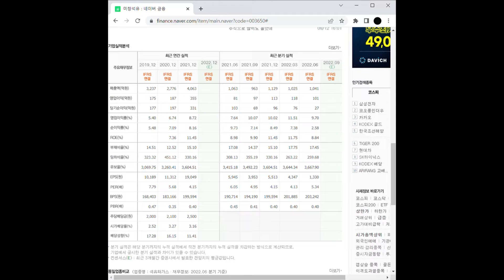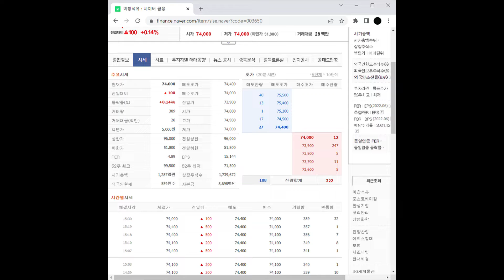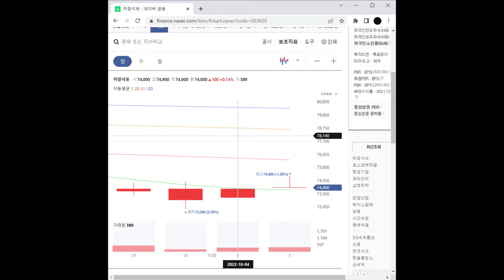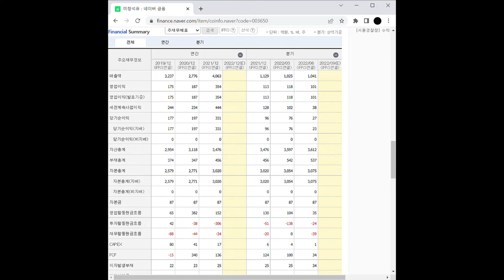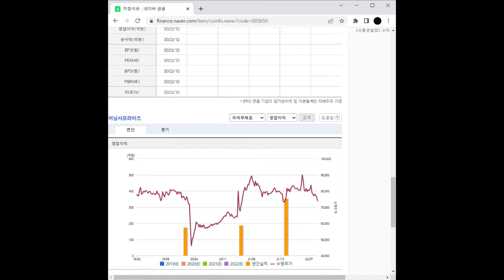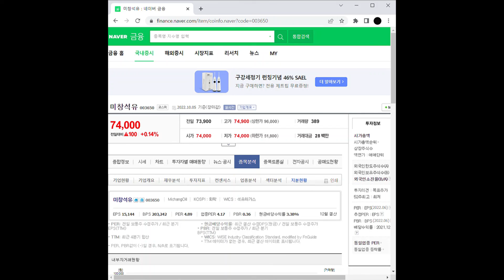유가상승 관련주 미창석유 주가 전망 및 차트 분석